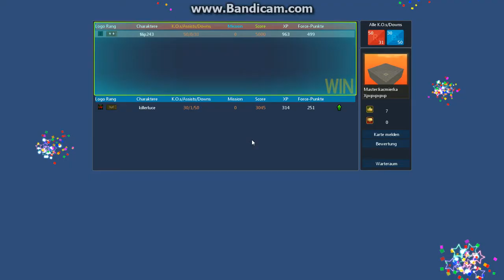lets play brick force part 2 togheter mit killerluce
mein 2. LP lg: tarantula LP